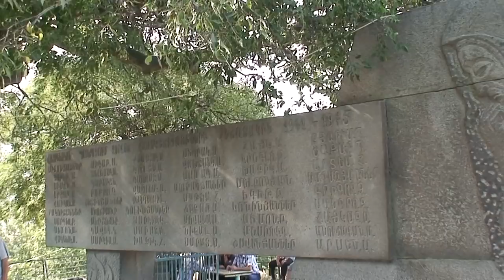12 08 2017 AKNER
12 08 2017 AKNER